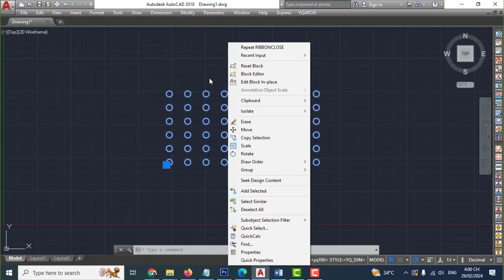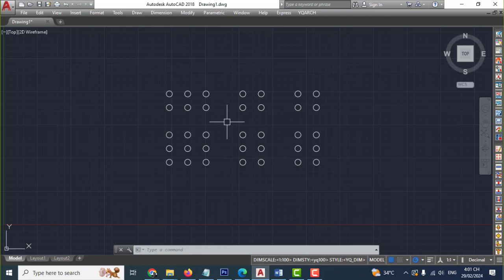YQArch AutoCAD -Xóa đối tượng trong Block bằng lệnh này sẽ nhanh hơn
Xóa đối tượng trong Block AutoCAD bằng lệnh này của Plugin YQArch sẽ nhanh hơn nhiều nhé anh em.
► Cảm ơn các bạn đã xem video, hãy đăng ký và nhấn vào nút chuông bên cạnh để theo dõi những chia sẻ mới nhất trên kênh Nguyễn Thanh Dũng Official tại đây!
► Mời cafe:  MOMO (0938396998), BIDV (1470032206)
XEM THÊM CÁC NỘI DUNG KHÁC TẠI ĐÂY:

© Bản quyền thuộc về Nguyễn Thanh Dũng Official
© Copyright by Nguyễn Thanh Dũng Official Production ☞ Do not Reup